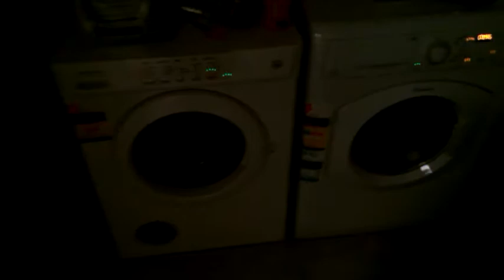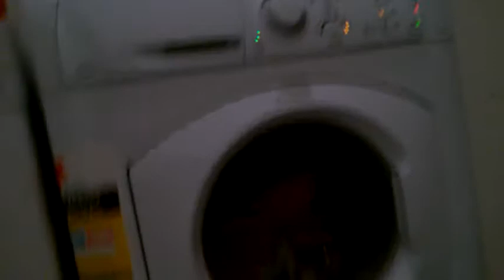Wash and Change Coming!!!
This is the last video I have before a Major change happened to our laundry room. it did happen mid last year but havent got around to uploading sorry. Let me know what you think when you watch them and id like ur feedback:) cheers